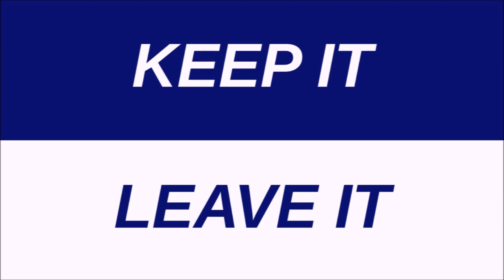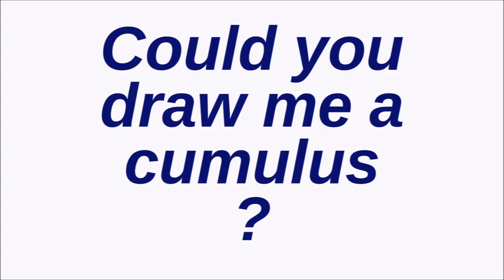FAST and CURIOUS - DIDIER HAUSS